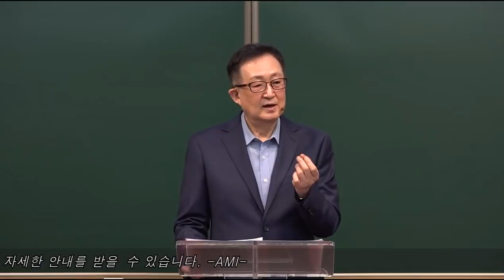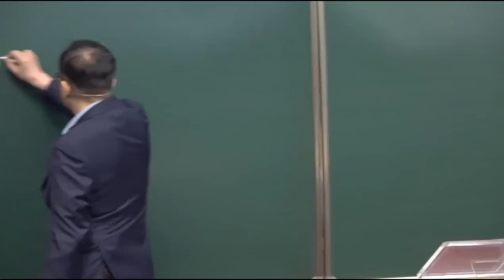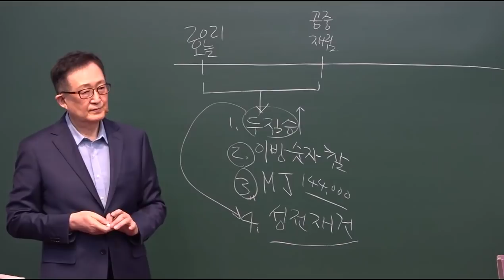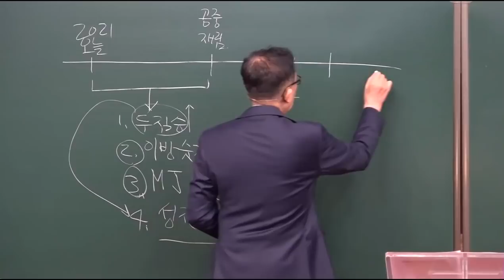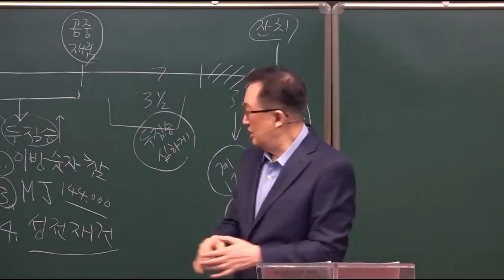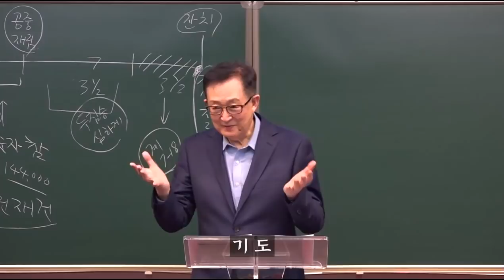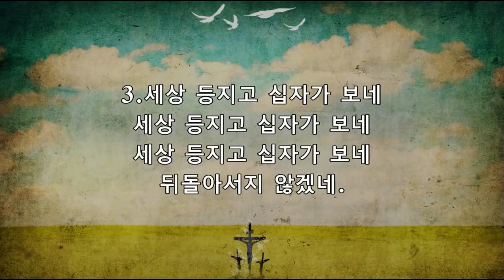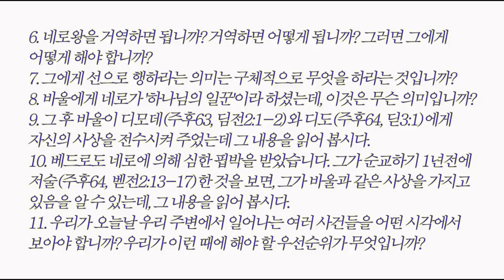왜 바울과 베드로가 악한 왕 네로를 존경하라 했나? / [엘로힘 시리즈] 5강 / 황용현 목사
Bitcoin : 3MTW849AkP2ftLeSK2teZHMmzLu7Z83s9U